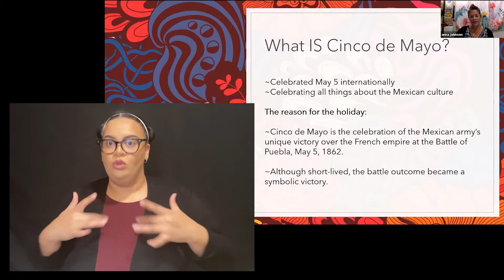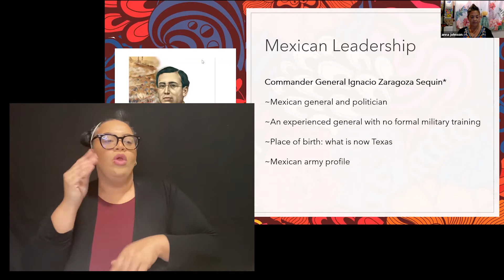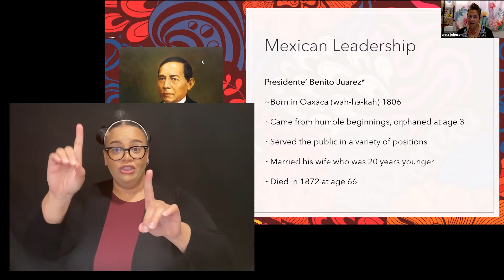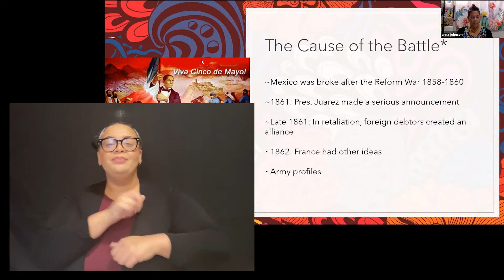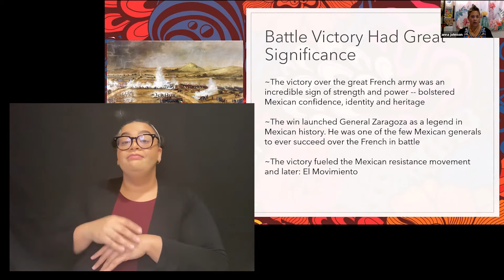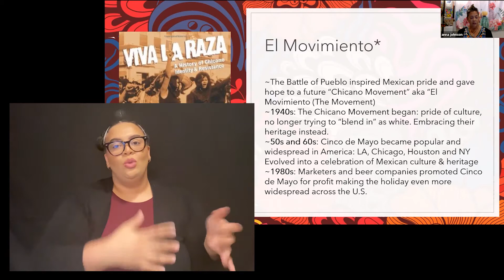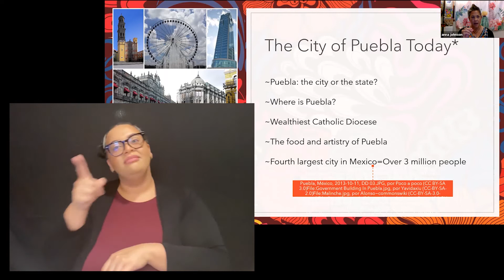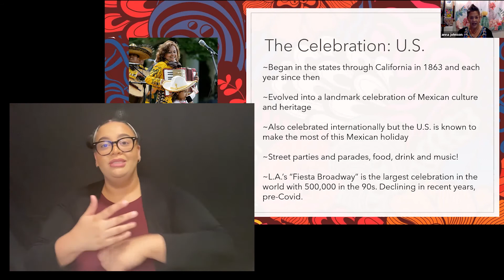Cinco de Mayo: Celebrating Mexican Identity, with ASL Interpreter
Cinco de Mayo has a fascinating history that dates back to May 5, 1862. But why has the date become so popular in the U.S., and what are the authentic Mexican traditions surrounding the fifth of May? This presentation explores why the celebration occurs and who and why the day is acknowledged with such jubilation.

Anna Melendez Johnson is an Arizona native and former Bendite. An Arizona State University broadcast journalism graduate, Anna also studied theatre and public communications in college. With more than 20 years of experience as a public information specialist and community theatre volunteer (on and off stage), Anna is at her best when learning about or visiting historic buildings and believes everything with age has value and has a great story to tell. She currently lives in Goodyear, Arizona and is a writer and editor for the Arizona Game and Fish Department's wildlife conservation magazine Arizona Wildlife Views.